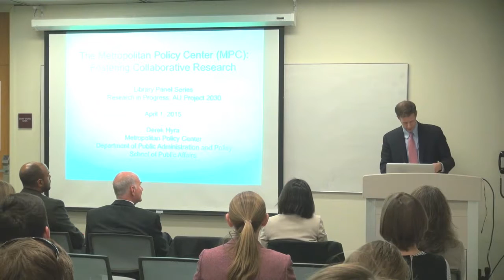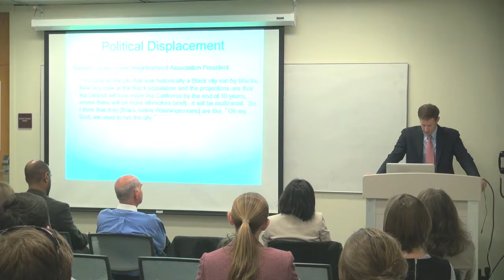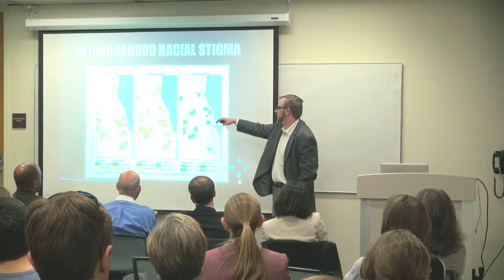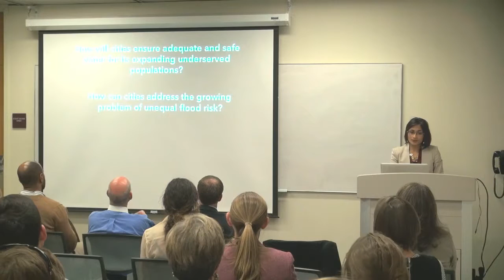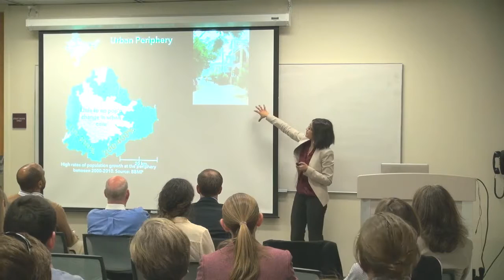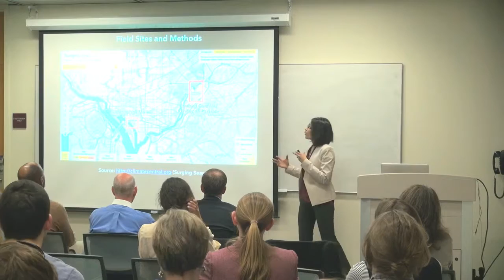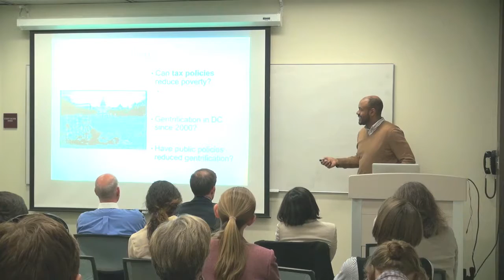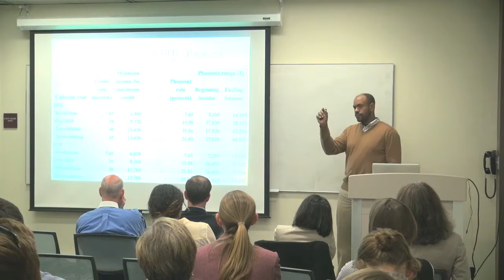Research in Progress- Advancing Urban Research at AU: The Metropolitan Policy Center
Panelists:
Derek Hyra, Associate Professor and Director of the Metropolitan Policy Center (SPA)
Michael Bader, Assistant Professor (CAS)
Malini Ranganathan, Assistant Professor (SIS)
Bradley Hardy, Assistant Professor (SPA)